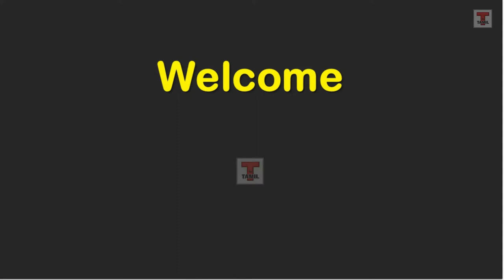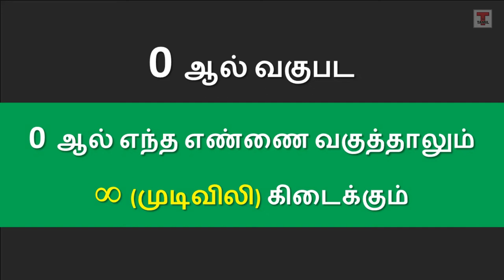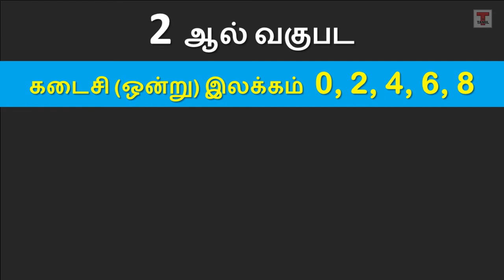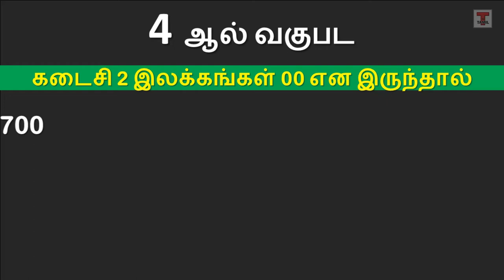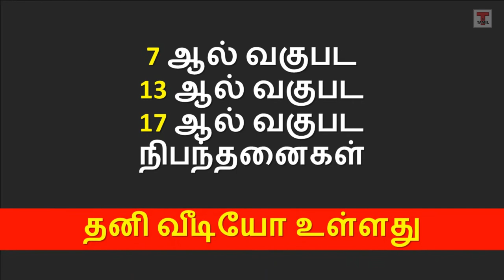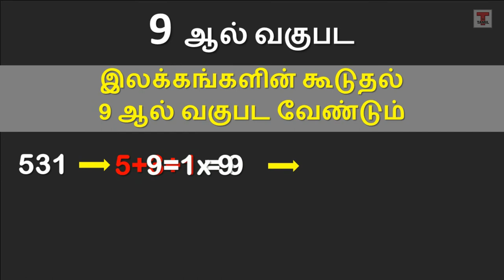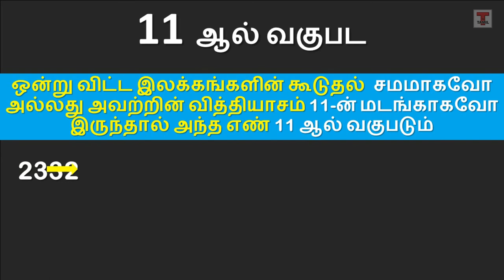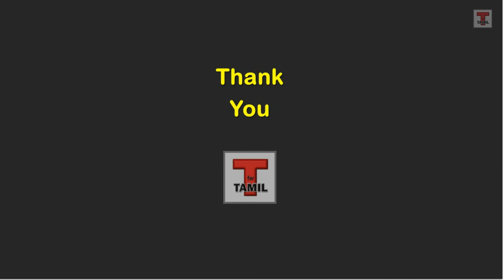வகுபடும் தன்மை 0-12- Divisibility Rules 0-12 in Tamil for LCM, HCF, Fractions, Simplifications, etc.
எண்ணியல் - வகுபடும் தன்மை, வகுத்தல் விதிகள் -
Number System Divisibility Rules for numbers 0 to 12  in Tamil.  Its make easier to solve sums like LCM, HCF, Fractions, Simplifications, Simple Interest, Compound Interest, Word Problems. Class 4 to 8 Students must watch and practice these points to make you to do sums fast and easy.

'T for Tamil' Channel publishing videos on the Topics Tamil Learning, Tamil Letters,  Maths Learning, Kids Education, General Educational Videos, Simple Home remedies, Siddha treatment,  Devotional and General videos for people living worldwide in Tamil.

This Channel Links : Must Watch